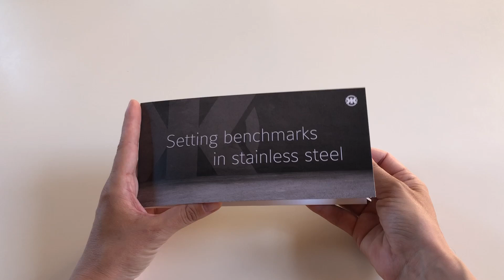The Dynamic Promotional Product #807 EN Gallery Card (Flickercard)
The Gallery Card from BMOSS also known as Flicker Card is a great product for captivating moments.
Perfect for your advertising everything that moves, such as time-lapse, trains, planes, cars and many more. There are a lot of endless possibilities. The images move like a cartoon effect from start to end, just you pull the tab.